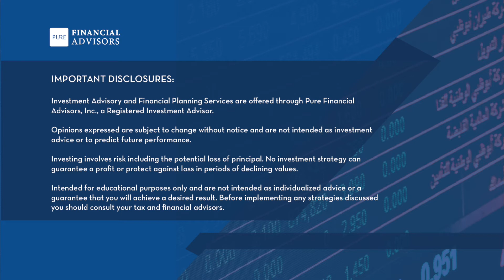Can I Donate My Required Minimum Distribution to Multiple Charities?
On Yor Money, Your Wealth® podcast 210, Joe Anderson, CFP® and "Big Al" Clopine, CPA answer the following question from Carrie: "Can you split the RMD to multiple charities or a charity & yourself? (Assuming the management would do that)." Listen to the full podcast or read the transcript and show notes

Rules for RMDs changed in 2020!